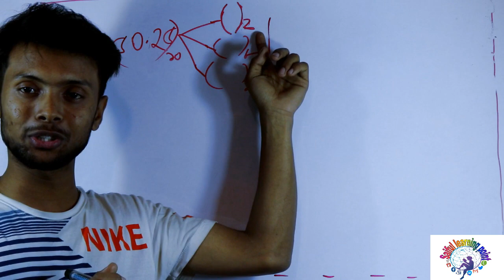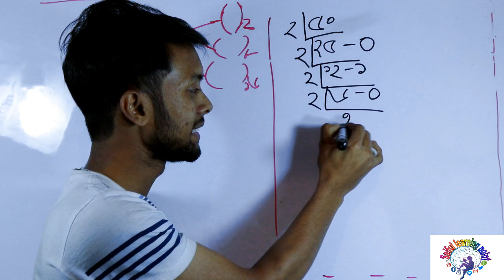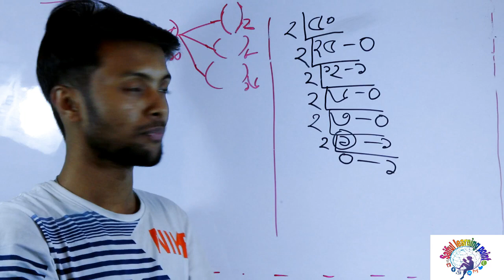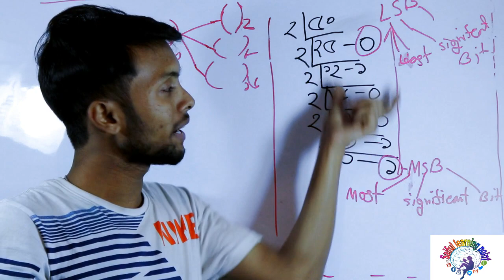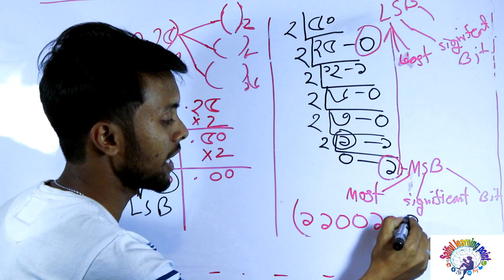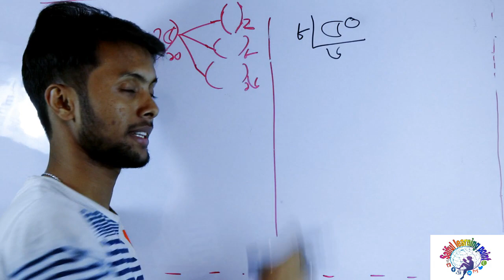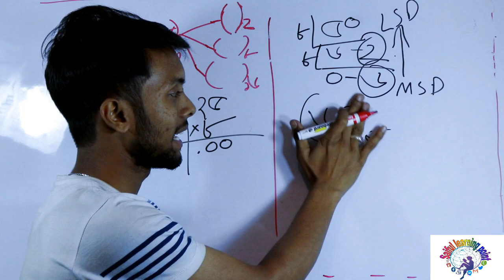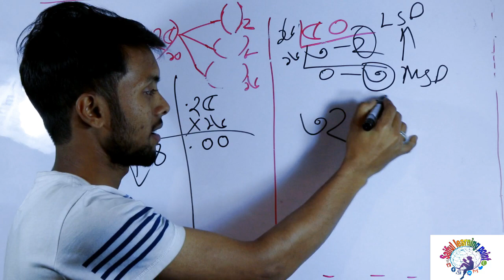Decimal to binary | Octal | Hexadecimal | সংখ্যা পদ্ধতি | HSC ICT chapter 3 | part 1 | Class 02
ডেসিমেল - বাইনারি রুপান্তর | সংখ্যা পদ্ধতি | অধ্যায় তিন পথম অংশ | numerical system | HSC ICT chapter 3 | part 1 | Class 02

ICT CHAPTER 3 PART 1 CLASS 07